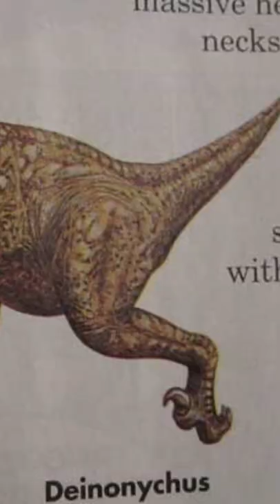DINOSSAUROS BUGADOS DO LIVRO HOLANDÊS!! - MESOZOICO ZOADO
Que tal ver umas artes bem "peculiares" de dinossauros do livro "Dinosaurs at your fingertips"??

Trilha sonora:

Caravan - The Three Suns
Meat Ball Parade - Kevin Mcleod